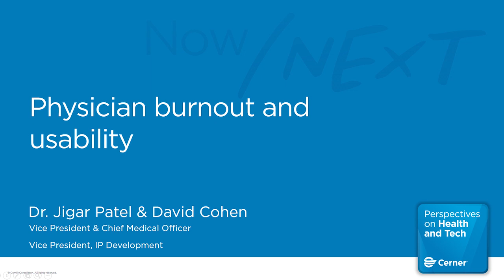The Cerner Live Experience – Physician Burnout and Usability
Streaming live from the HIMSS19 exhibit floor, we discuss what some are calling an epidemic – physician burnout – and what we can collectively do to solve it.

In the studio, we're joined in the studio by Dr. Jigar Patel, vice president and chief medical officer of the Physician Alignment Organization & Cerner Government Services and David Cohen, vice president of IP Development at Cerner.